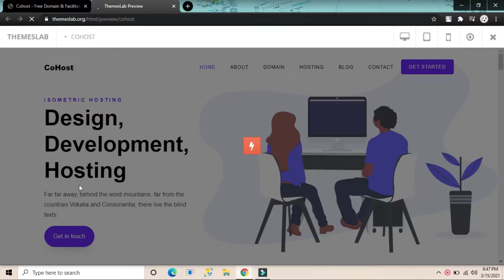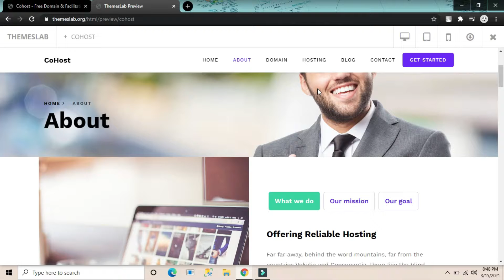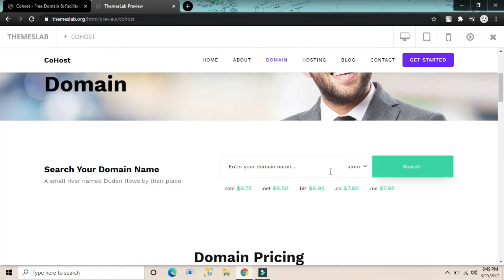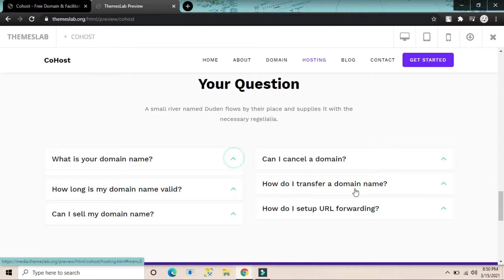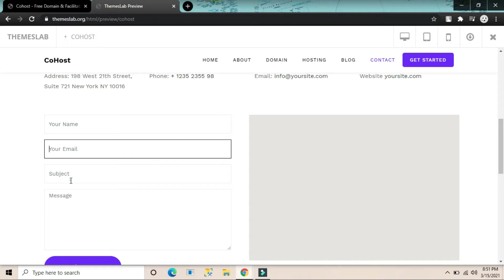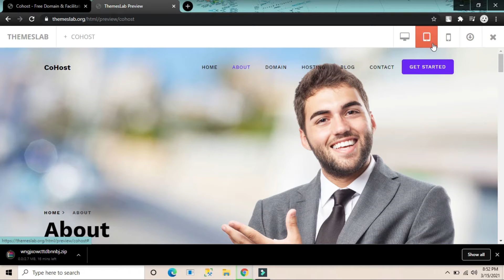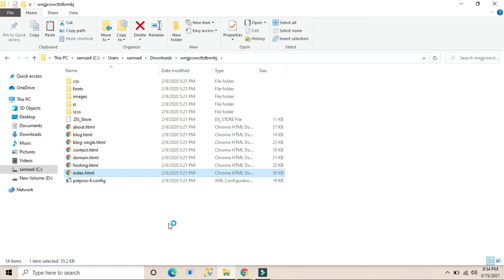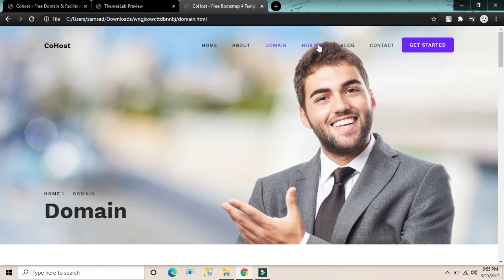coHost : Free Domain & Facilitating Website Format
Description:
Cohost is a mysterious, present-day and portable prepared free domain and facilitating site format. This slick and eye-catching page canvas rehearses all the present patterns in web advancement, ensuring your online nearness runs consistently easily. At the end of the day, Cohost guarantees responsiveness, cross-program similarity, quick stacking velocity, and retina agreeableness to give some examples. In addition, it will be a breeze using Cohost and all the advantages it accompanies. All things considered, it is well-organized and composed, ideal for fledglings and masters.